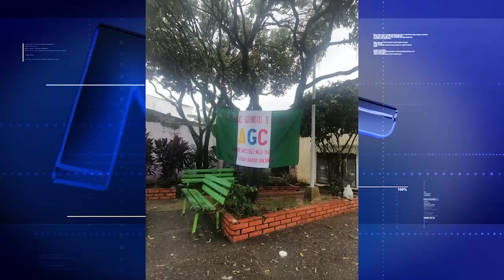Zozobra y miedo por aparición de banderas AGC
Habitantes de la comuna uno amanecieron con la instalación de banderas alusivas a las autodefensas gaitanistas de Colombia una de ellas fue instalada del barrio la victoria y otra en el barrio el arenal